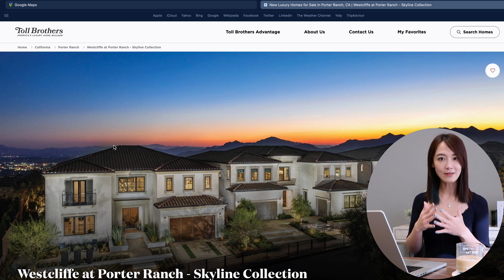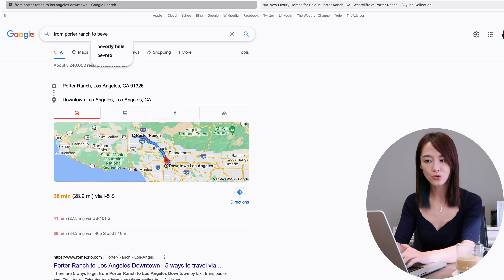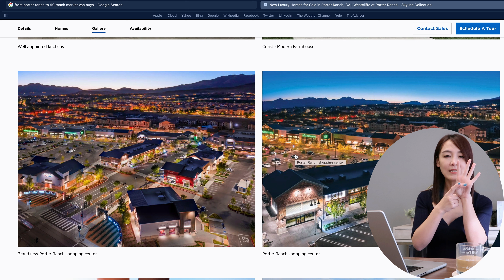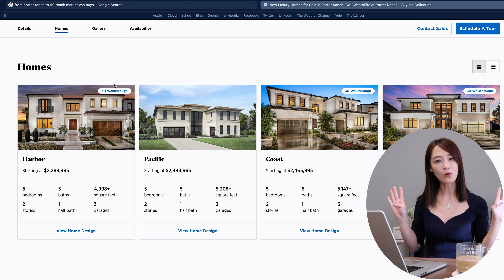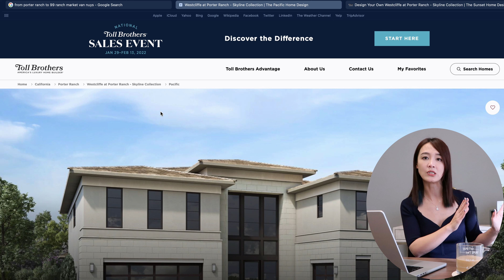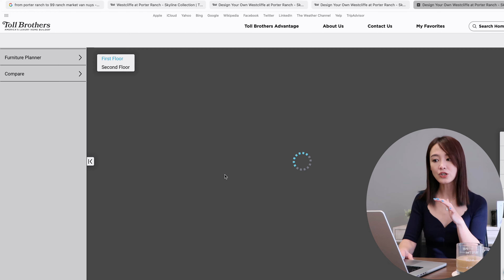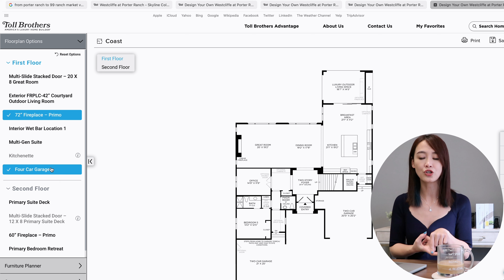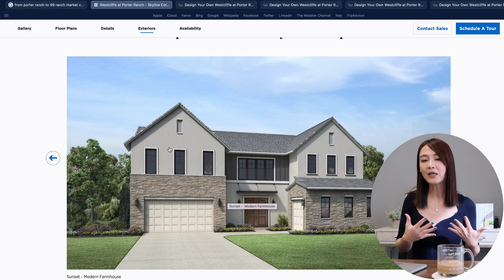【新盘介绍】Up主为什么选择投资在这个托尔山庄？洛杉矶波特山庄托尔新盘户型及周边配套介绍｜Porter Ranch - Westclif - Skyline - Floorplans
【资产配置、理财理税、省钱避税】我是MINA，美国精瑞房地产公司Signature One Realty Group创办人。我是一名加州地产经纪商Broker 和加州注册会计师CPA。同时我也是一个新手妈妈和美妆美食美物的生活爱好者。刚刚开始做自媒体，希望大家多多留言提取建议和看法。开通频道还想和大家分享一下我作为“理享家”的心得：“理”是 “理财理税、省钱避税; “享”是“享受生活、美食美物”；“家“是“资产配置、母慈子孝”。让我们一起来关心“房”-“财”-“税”。谢谢支持！

Signature One Realty, DRE no 01994615,